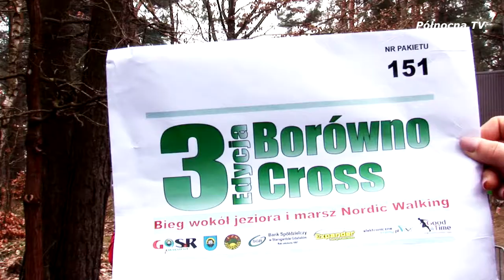Borówno Cross 2018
Bieganie to najlepszy sposób na bycie zdrowym i wytrzymałym.

oraz